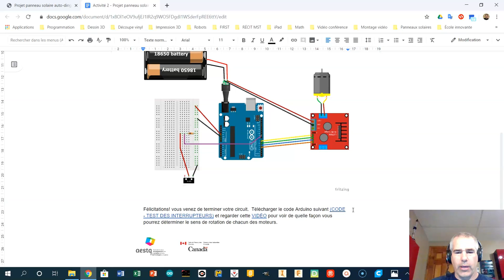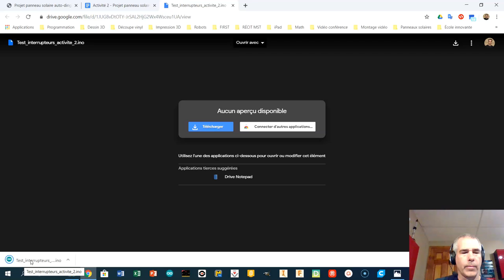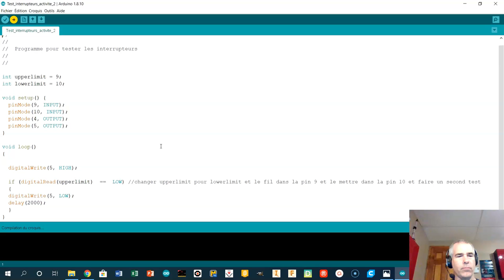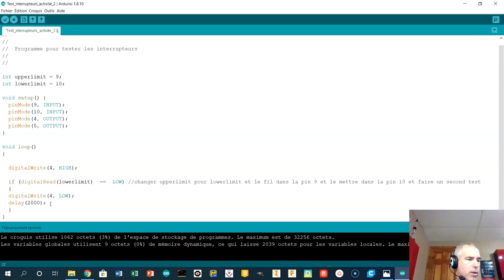Activité 2 test des interrupteurs